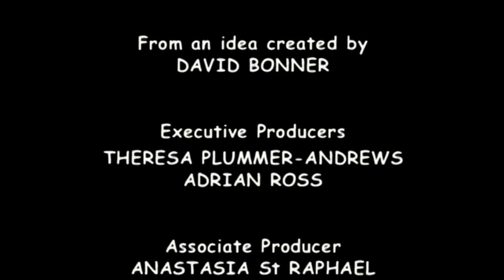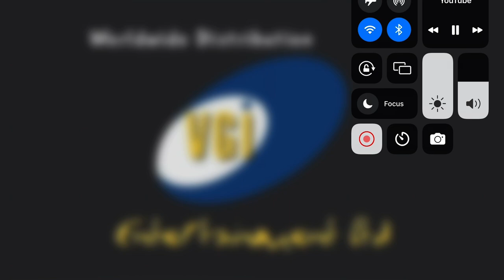Sergeant stripes fluffy mouse solves the mystery (2003)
there are a lot of balls going missing in kittyminster lately
and although fluffy is sure she has seen a clue no~one will
TaKe her sriouusly she find one of the missing balls but it is
arrached to a contraption with a Basnet and string fluffy is
about to apprehend the supect when she find herself floating
up into the sky~the ball has been usea as a balloon